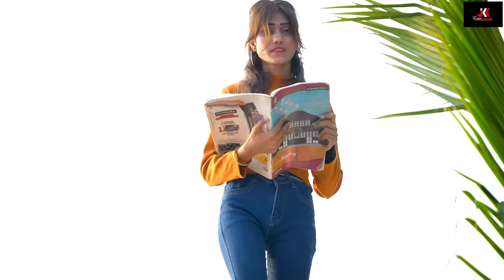CHOTU DADA KA RAKSHA BANDHAN | "छोटू भाई बहन का प्यारऔर " Khandesh Hindi Comedy | Chotu Comedy Video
दोस्तो आ गया छोटू दादा का रक्षाबंधन
दोस्तों क्या हुआ क्या हुआ जब छोटू की बहन ने छोटू से रक्षाबंधन का गिफ्ट मांगा क्या छोटू दादा अपनी बहन को गिफ्ट दे पाएगा ??? जाने के लिए वीडियो को आखिर तक ज़रूर देखें धन्यवाद